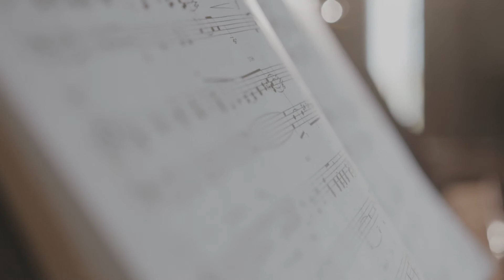The Gift Of Music - Kramer's Piano Shop